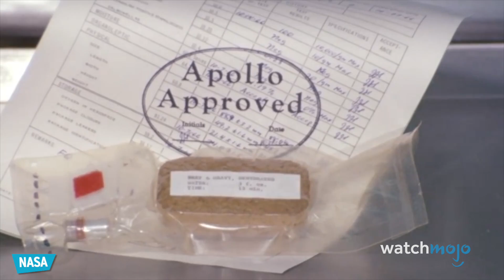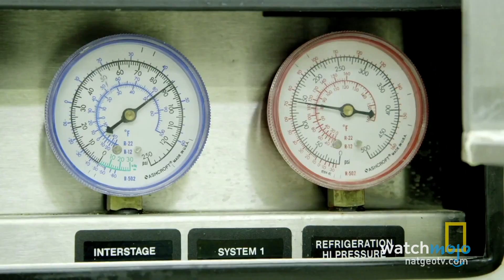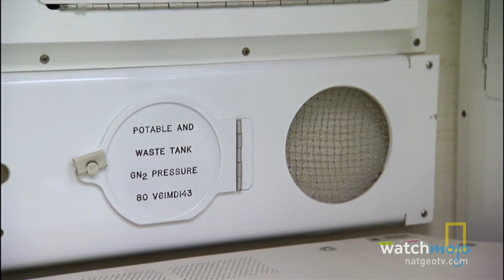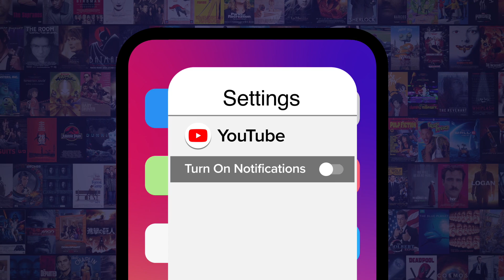Top 10 Unbelievable Facts About Living in Space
Space is a wonderful, terrifying, and sometimes funny place. For this list, we’ll be going over some of the strange and lesser-known facts about spending time in outer space. Our countdown includes Sleeping Difficulties, Hygiene Problems, The Dangers of Flatulence, and more! If you think we were out of our minds to leave out some out of this world facts, please share them with us in the comments!